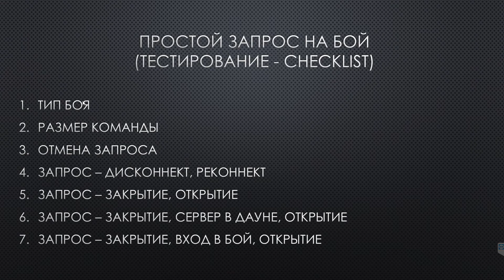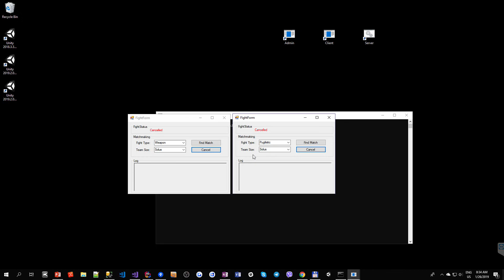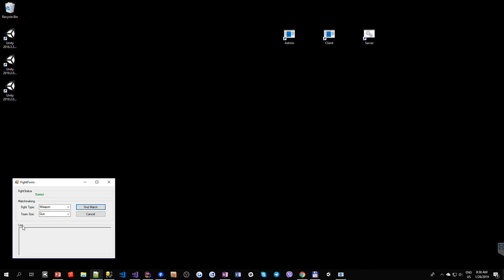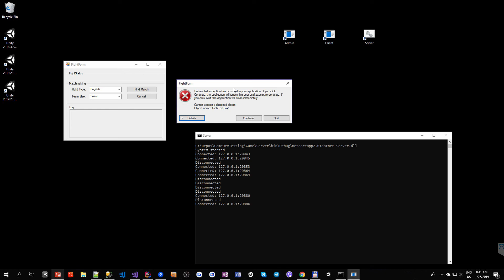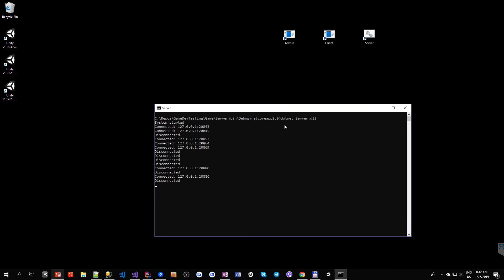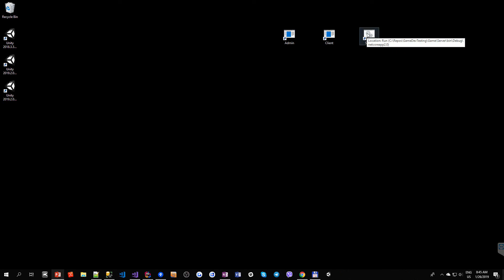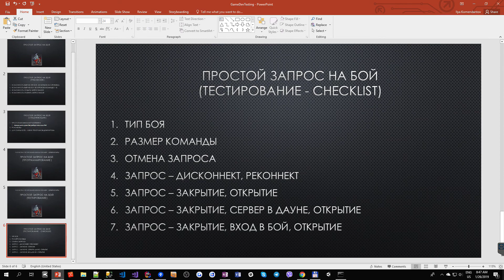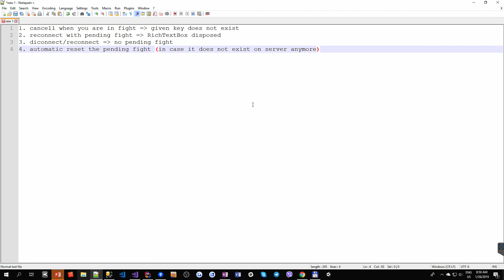[Тестирование] Простой запрос на бой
Сделали начальное тестирование фичи: Простой запрос на бой. Нашли парочку багов и отправили их на доработку, также внесли предложение об улучшении фичи.